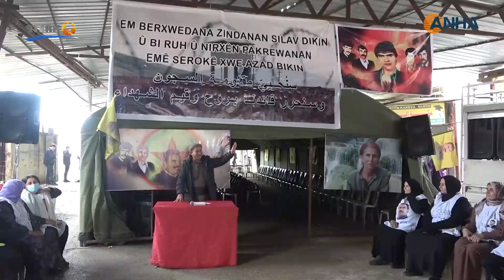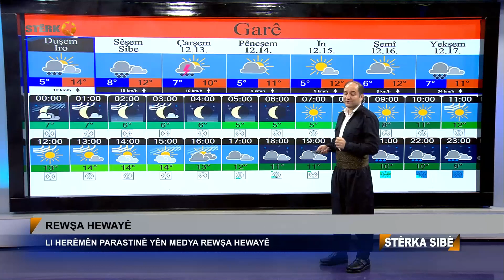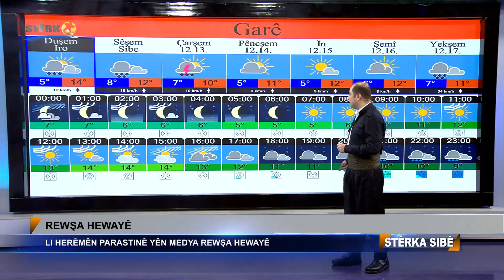Li Dêrikê ji bo piştgiriya zindanan grev dêstpêkir